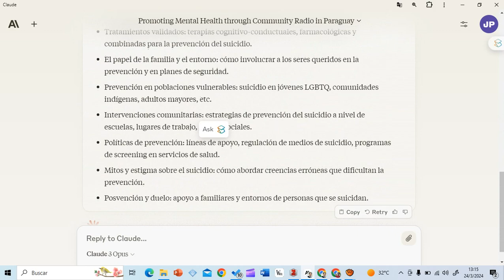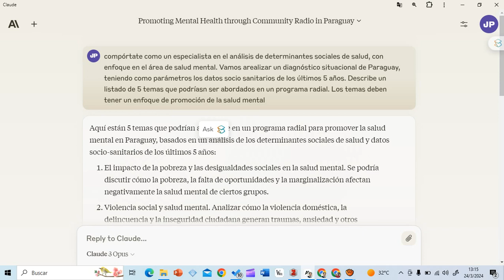Prompt para obtener ideas a desarrollar en un programa educativo de radio con ia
Obtener sugerencias para temas a desarrollar en un programa educativo de radio a partir de un perfil temático y datos sociodemográficos.

Prompt utilizado:
- "compórtate como un especialista en el análisis de determinantes sociales de salud, con enfoque en el área de salud mental. Vamos arealizar un diagnóstico situacional de Paraguay, teniendo como parámetros los datos socio sanitarios de los últimos 5 años. Describe un listado de 5 temas que podríasn ser abordados en un programa radial. Los temas deben tener un enfoque de promoción de la salud mental "